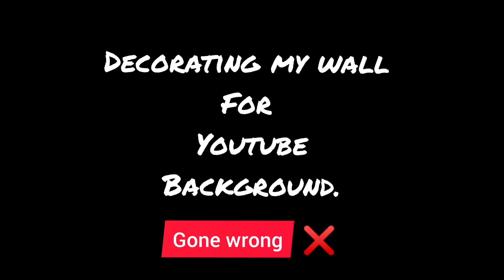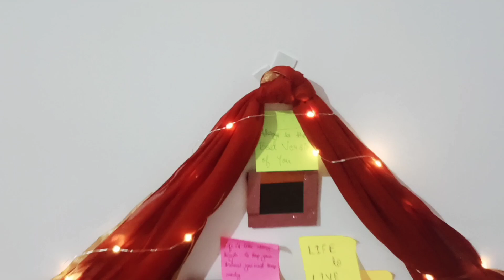Decorating my wall for youtube background *gone wrong* | Life to Live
In this video. i tried to decorate my wall the the youtube background. I know that it is not that interesting. But i uploaded this video so that some people or kids can get help in decorating their things. Please watch till end.

 I love exploring and living ...in all the ways.
And my videos are way more based on what I love.😊

Hey guys...Naina Mishra here. Welcome back to Life to Live channel.
28 November 2003 is my birth date...(as I am very bad at counting my age😂).
So basically I am a very random person...so can't specify the topics on which I will make videos😅(because I also don't know🤣). But most of my videos will be based on challenges, vlogs etc etc.
Just trying not to be limited😊.

By the way. to know me more.